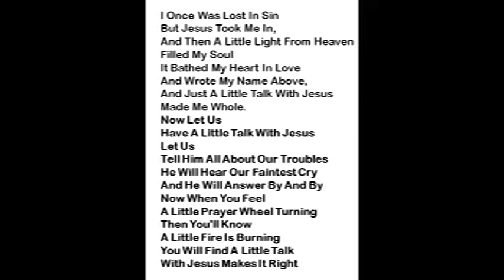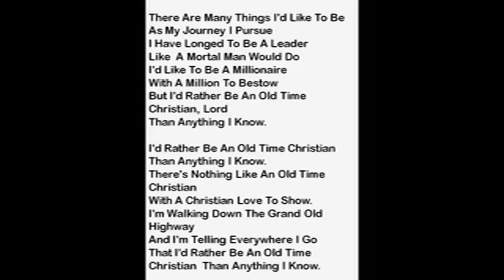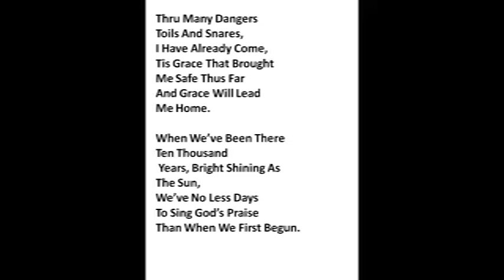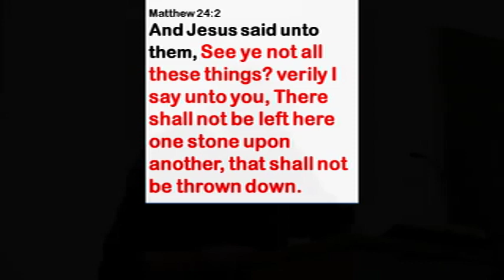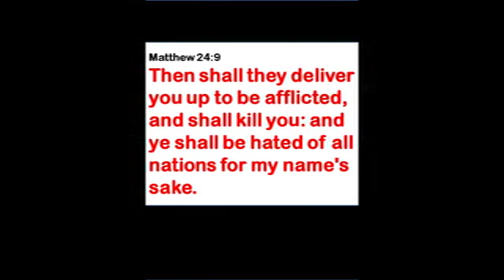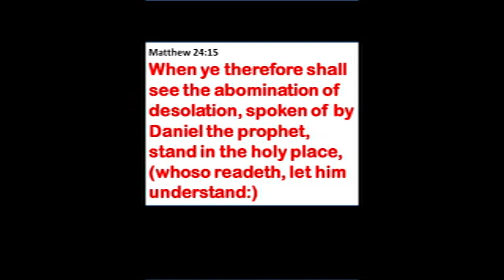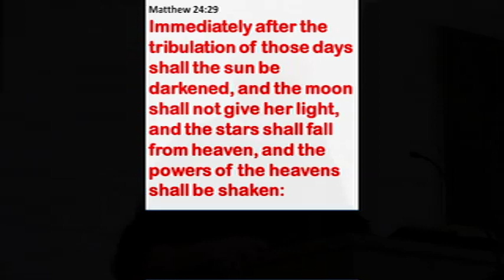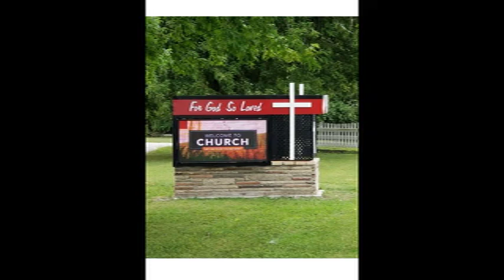Jesus' Last 3 1/2 Years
Many things Jesus did during his 3 1/2 year ministry . . . today we look at one of the singularly most important messages He gave out . . . especially for our generation, today.